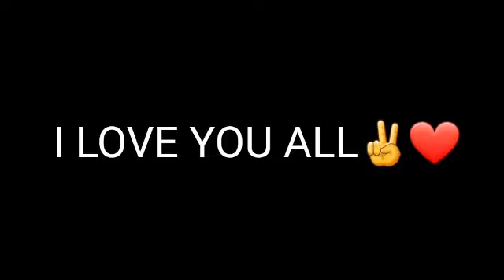MISIONNYA BIKIN TEGANG COYY ( URBAN COUNTER ZOMBIE WARFARE )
ini lah saatnya yang kita tunggu2 kita akan mnembak zombie tapi ini gamenya ada beberapa misi yang harus kita selesaikan wow
guys ini game keren juga krna character kita bisa jadi third person dan juga first person
misi kita hanya menembak zombie guys dan selain menembak zombie ada beberapa yang berbeza juga yang di mana kita masih boleh cari item dalam game yang satu ini kalau kalian mau lihat keseruannya jangan lupa di share ya

kalau kamu mau main game yang saya mainin
sila tekan link dowload di bawah👇

thankyou🙏❤sebab sudah nonton video saya sila like dan comment apa saja yang kamu suka
saya akan usaha untuk membalasnya. iloveyouall✌❤